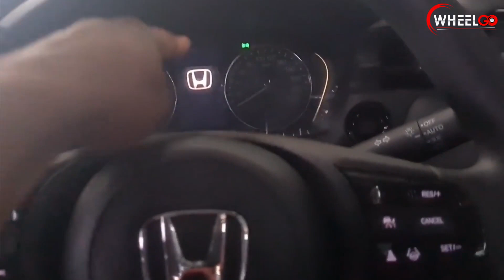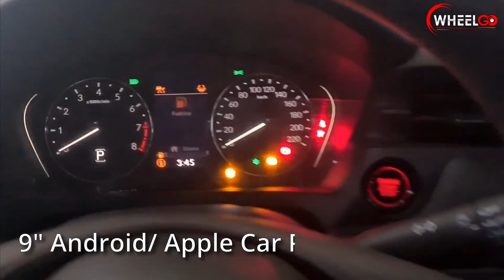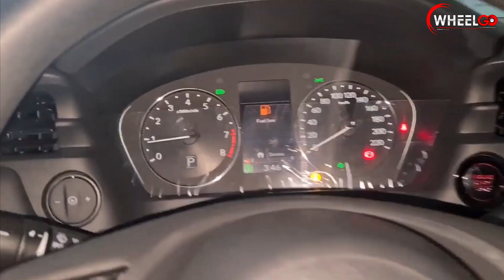Honda HR-V Launched | Walkaround Review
Honda Atlas revealed and launched all new Honda HR-V today in Lahore. As we told you earlier, the company introduced two variants of this crossover SUV. Earlier,  Prices of these variants are between Rs. 60 lacs to Rs. 62 lacs.